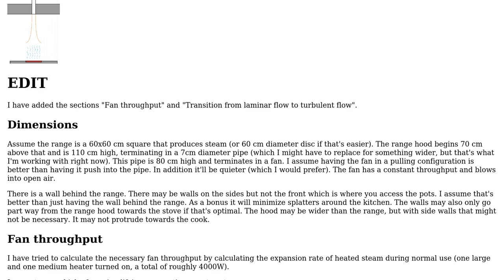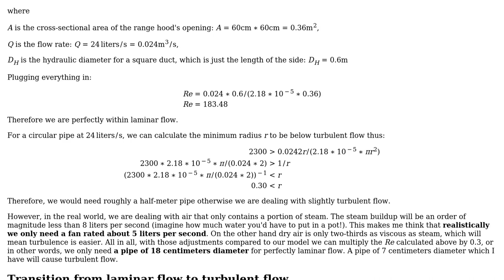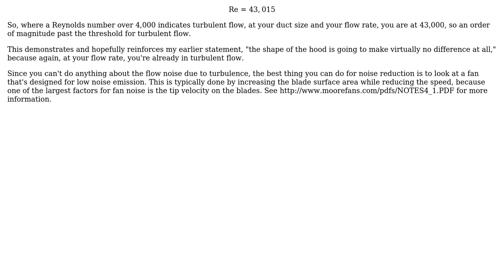Engineering: Perfectly aerodynamic kitchen range hood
With thanks & praise to God, and with thanks to the many people who have made this project possible! You are responsible for your own actions.